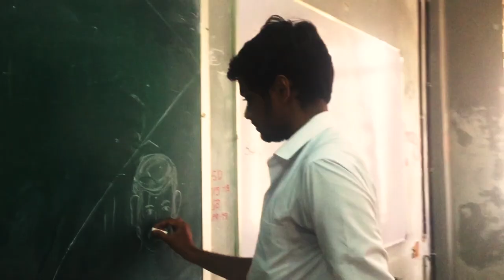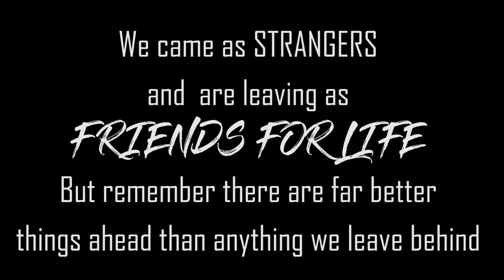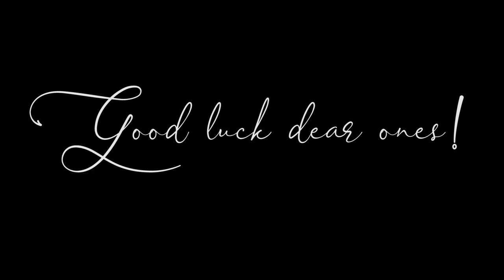memories - mannequin challenge by CEC CS D 2015-2019 batch at College of Engineering Chenganuur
Stuck in the moment.